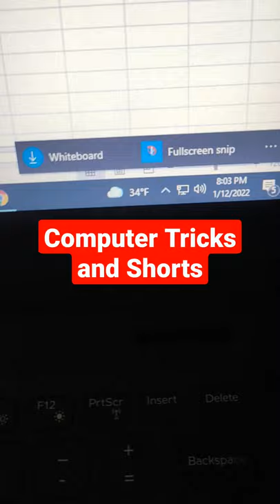computer Tricks: How to open Whiteboard in computer or laptop